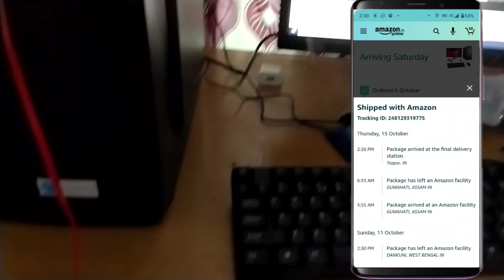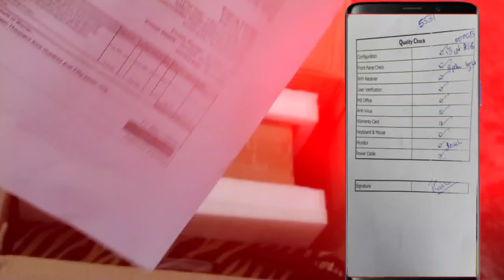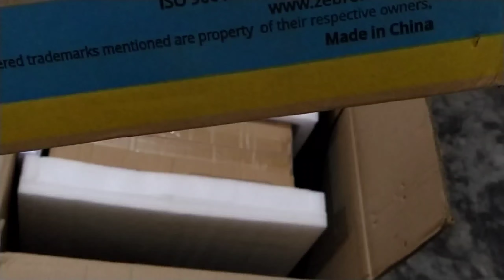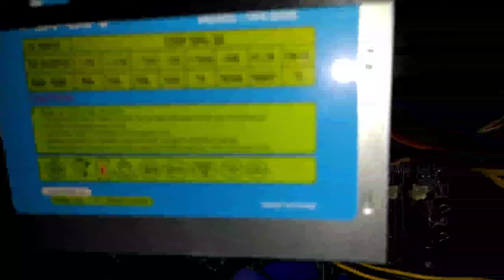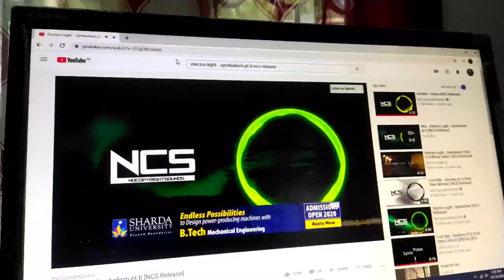Rs 20000 Gaming PC build i5 4th generation || 2023 Hindi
GANDIVA DESKTOP COMPUTER (Core I3 1st Gen CPU /H55 Board/8GB DDR3 RAM/500GB unboxing hindi

Gandiva Desktop Computer (Core I3 1st Gen CPU/H55 Board/8GB DDR3 RAM/500GB HDD/USB Keyboard & Mouse/WiFi) Pre Installed Windows10 & MS Office(Trail Version) and Antivirus(Free Version) (18.5" Monitor)